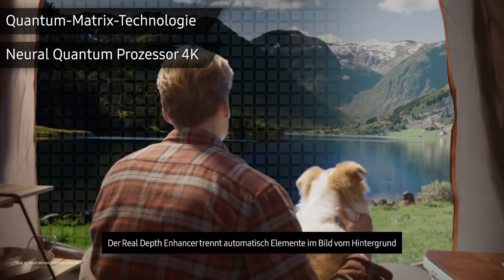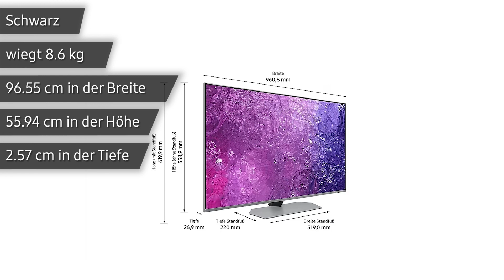Fernseher Samsung GQ43QN90CATXZG | TEST | Deutsch